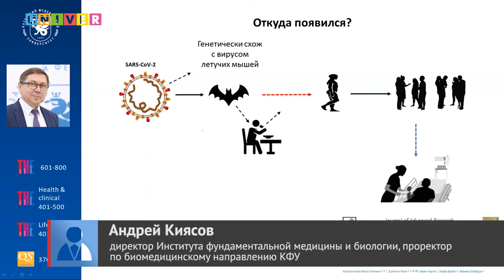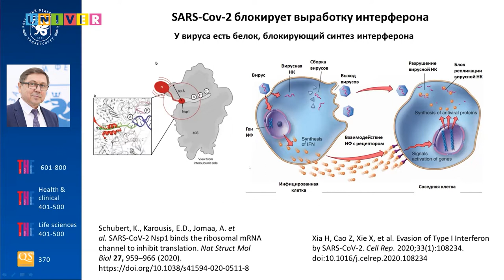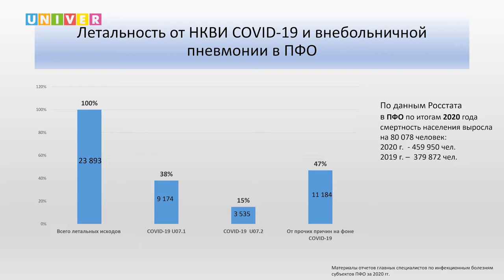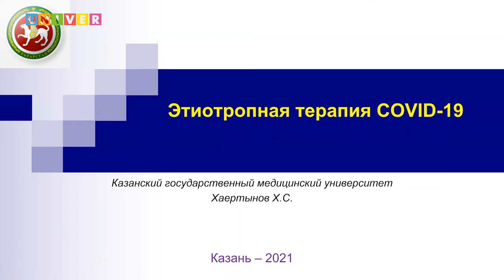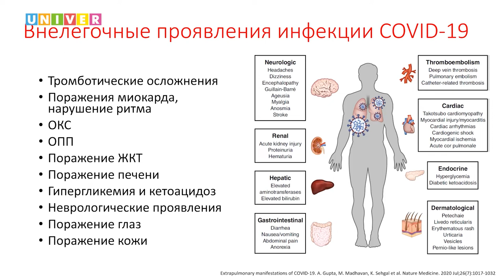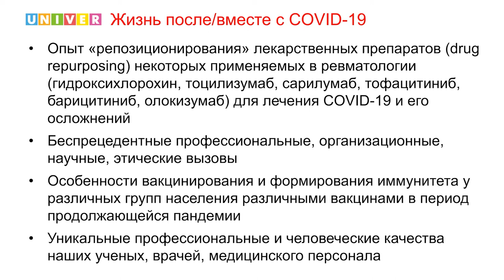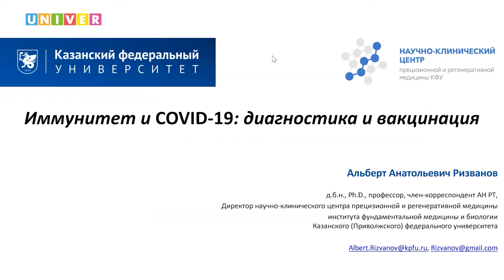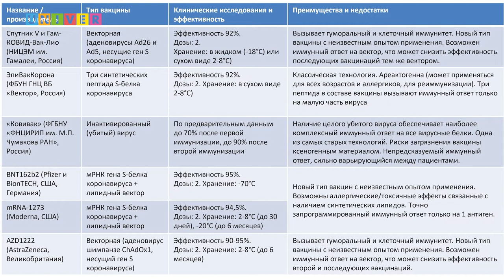Онлайн - круглый стол. «COVID-19: современные вопросы диагностики, лечения, вакцинопрофилактики»